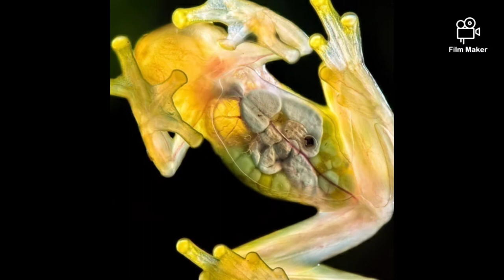Glass Frog - Transparent Frog